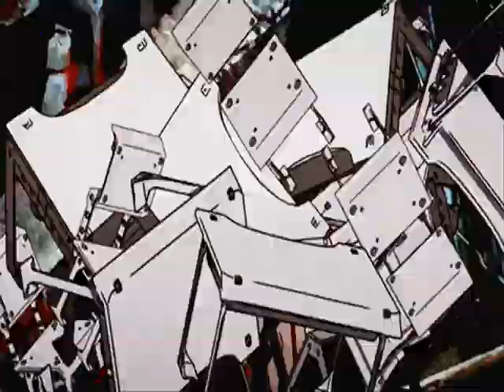[ AMV ] Kill la Kill - Tik Tok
Kill la Kill is a 2013 anime television series created and produced by Trigger, and they going to do a English one on 2015. I got to say, this is a good episode.